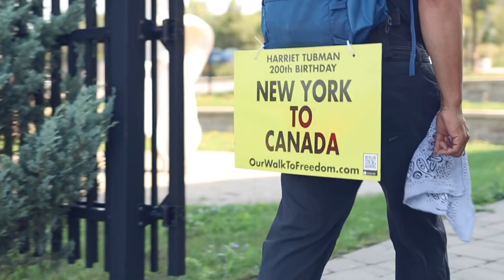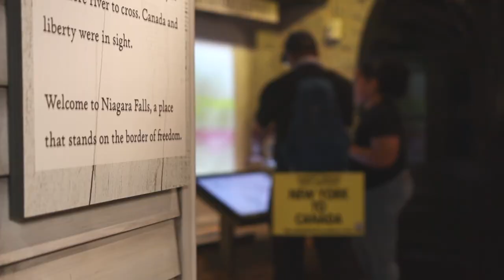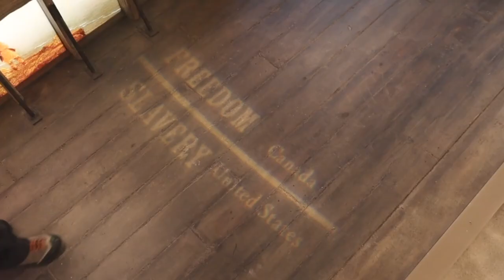The Underground Railroad Heritage Center in Niagara Falls, met Ken Johnston in his Steps to Freedom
Ken Johnston from Philadelphia said, "it's good to be in Buffalo," as he crossed the 400-mile mark on the Underground Railroad route.

BUFFALO, N.Y. — Walking artist Ken Johnston from Philadelphia reached Buffalo on his walk to freedom. He is retracing the route abolitionist Harriet Tubman and others took to escape slavery.

"This journey is to commemorate the 200th anniversary of Harriet Tubman's birthday," he said. A journey that he started in December 2019 in Maryland, but was put on pause by the pandemic in 2020.

"It  was supposed to be kind of a low key walk but then her story just kind of overwhelmed me and after completing the first 140 miles to Philadelphia, I wanted to keep going and that's what she said, if you want a taste of freedom just keep going."

Last year Johnston 2021 walked from Philadelphia to New York City. This year on July 14, he resumed the final leg in Harlem, NY.

Along the way he visited Tubman's gravesite.

Buffalo is a special location for Johnston. His brother was one of the painters of a mural on Fillmore Avenue that says welcome in multiple languages.

As for this journey, Johnston said "I hope to just continue telling the story of what it felt like for the soul of souls that came this way,  the sensory experience, under their feet, however, they traveled here."

His journey ends this weekend at the Salem Baptist Church in St. Catharines, Ontario.

Johnston wants people to know the stories of those on the freedom walk.

Author: Claudine Ewing
Published: 8:37 PM EDT September 5, 2022
Updated: 9:10 PM EDT September 5, 2022